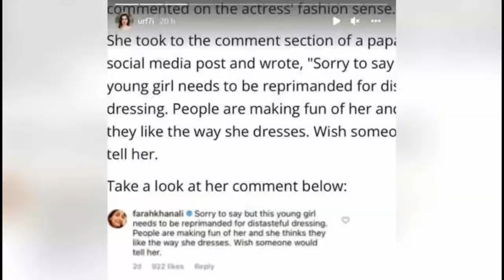Kashmira and Urfi Fight Controversy | Big Fight